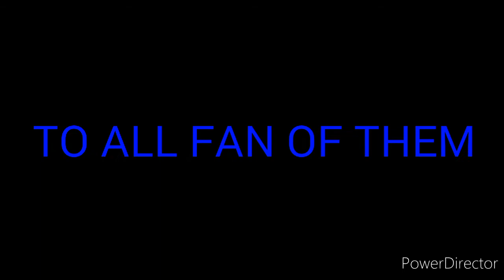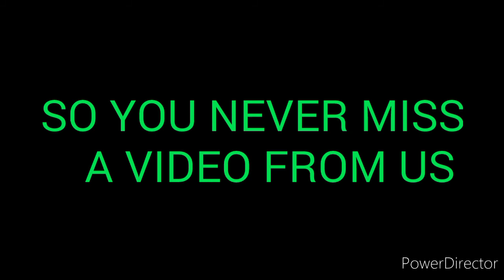LOVE STORY (INSQUIMASTER AND THE SQUAD)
Hi guys
Today I made a love story by "TAYLOR SWIFT" , but lyrics from the "INSQUIMASTER AND THE SQUAD"

so you never miss a video from us

Advance "HAPPY VALENTINES DAY" EVERYONE